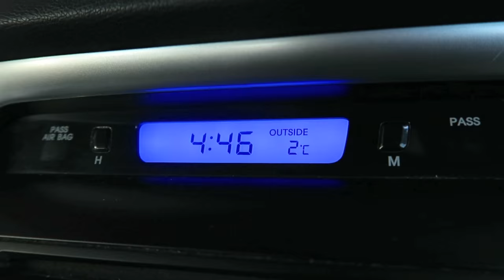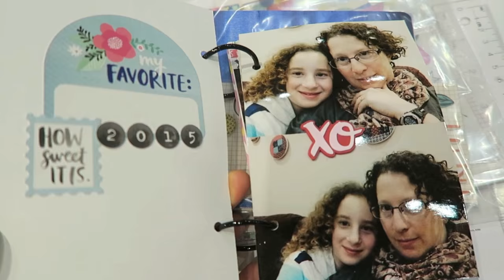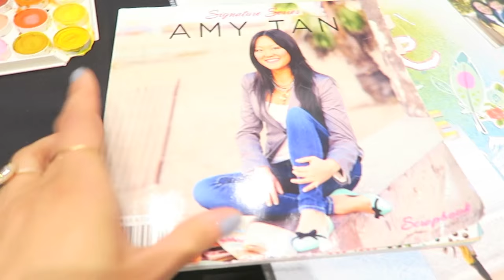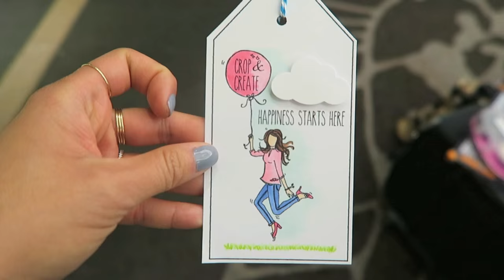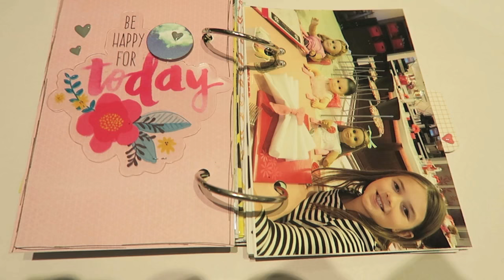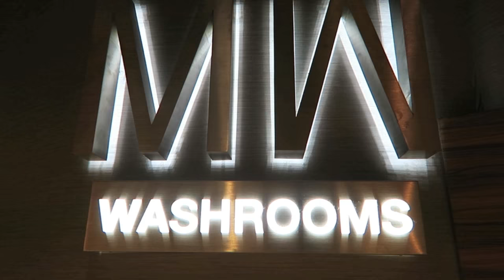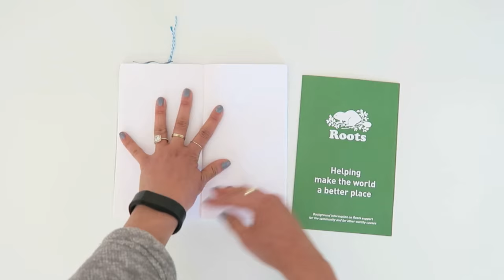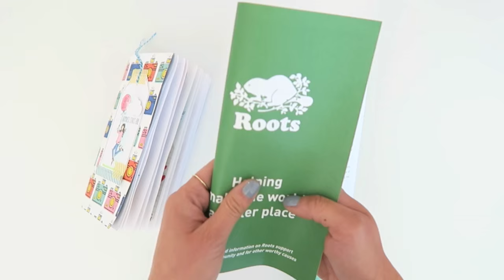Toronto for Crop + Create and a TV Show!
SHOT ON Canon G7X and edited with iMovie

Amy Tangerine
10736 Jefferson Blvd